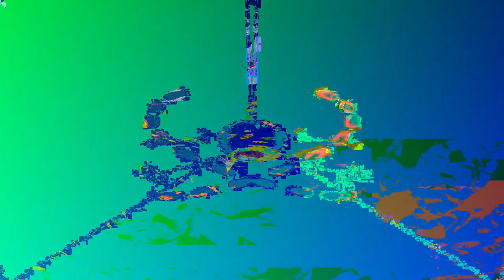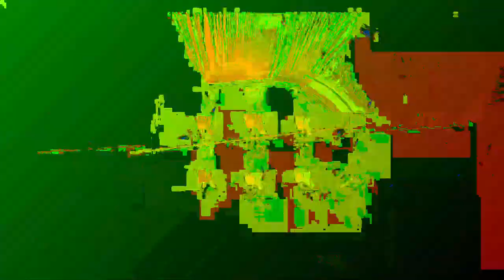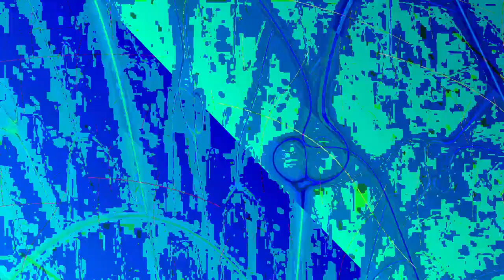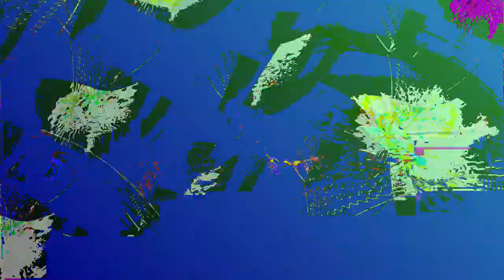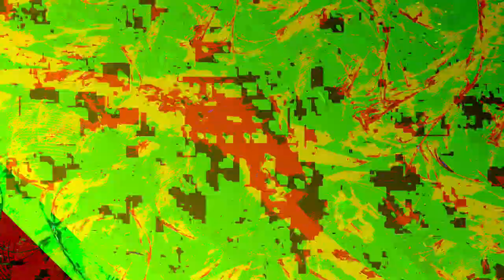[EPILEPSY WARNING] Movie 24 01 08 04h57m37s